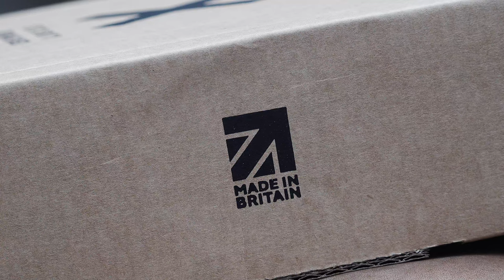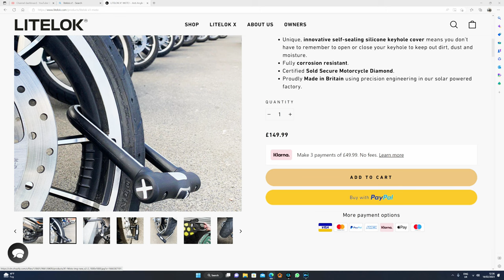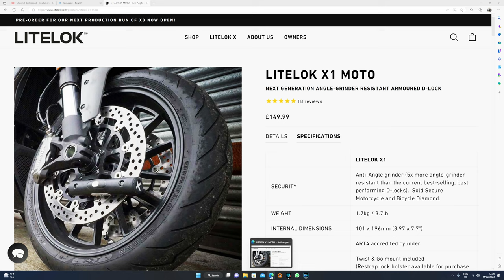MOTORCYCLE Security, which is the strongest sold secure Diamond rated D lock in the World?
Quick over view of the X1 Motorcycle D lock from Litelock. This lock has been given the sold secure Diamond certification for motorcycle locks which is the highest level available. Here I discuss what makes it so special.